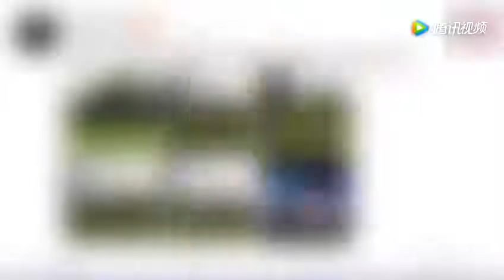当初周杰为何一夜被封杀？马伊琍采访时无意爆出了真相！